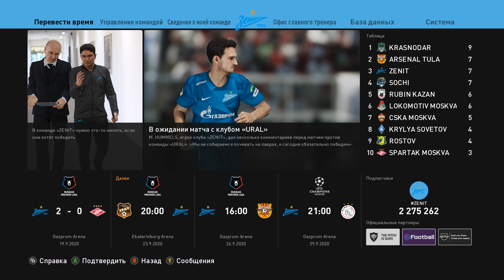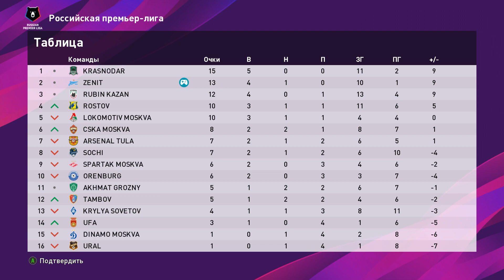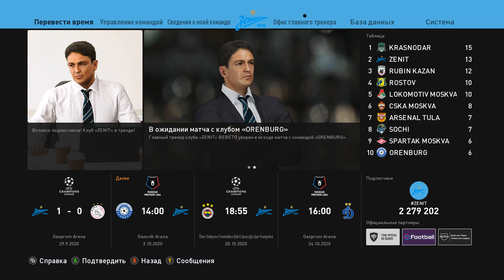PES 2020 ⚽ КАРЬЕРА ЗА ЗЕНИТ |#22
Прохождение карьеры тренера (мастер-лиги) в PES 2020, возглавляем ФК Зенит